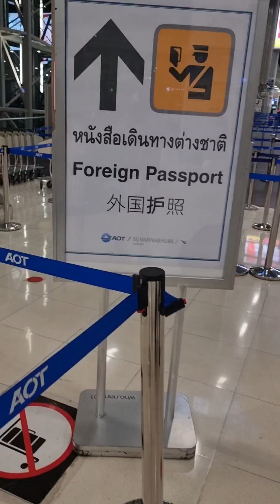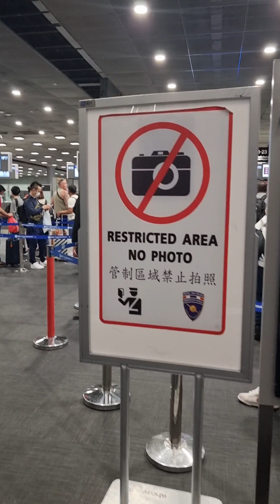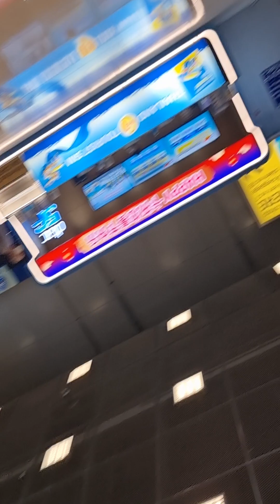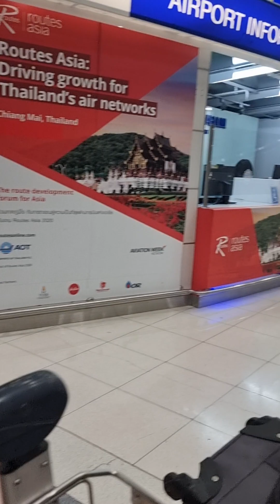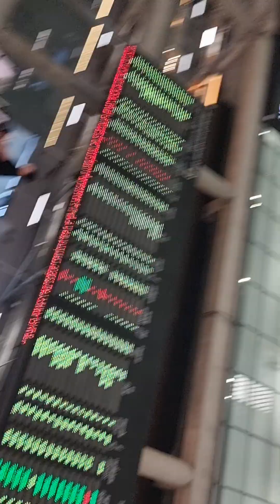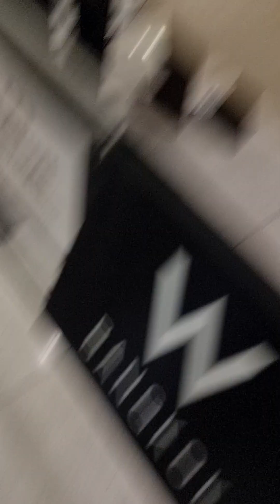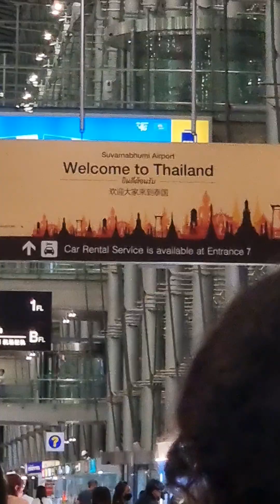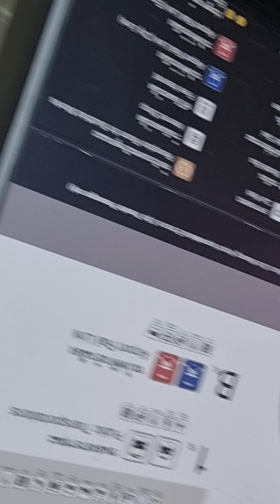Travel Thailand 🇹🇭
We never get tired of returning traveling to Thailand 🇹🇭